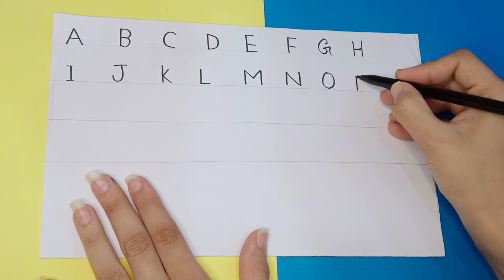how to write capital ABC letters | A To Z capital alphabet writing | learn letters abcd for kids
how to write capital ABC letters | A To Z capital alphabet writing | learn letters abcd for kids | preschool learning

Art and style